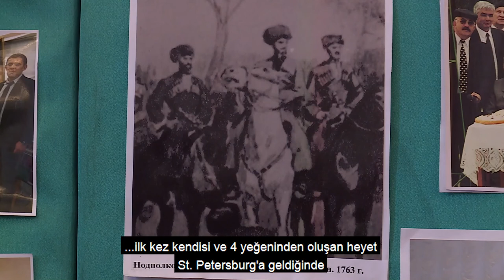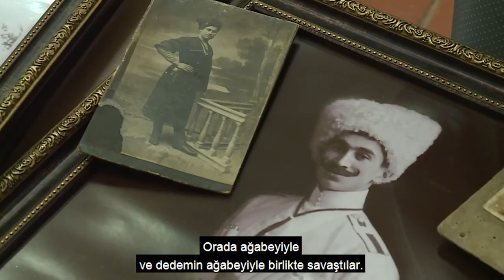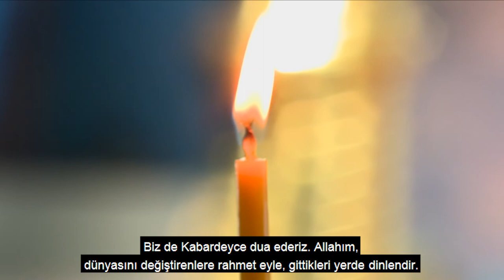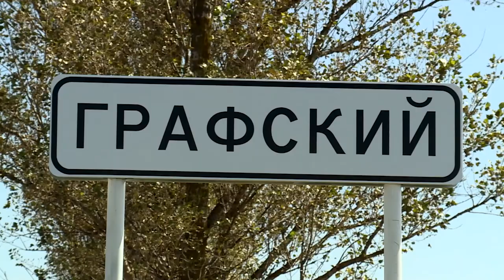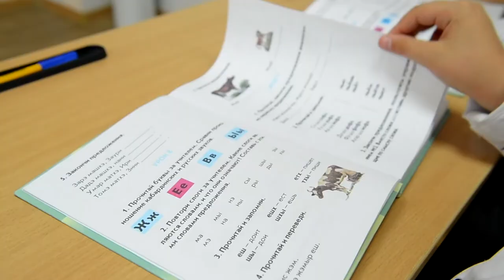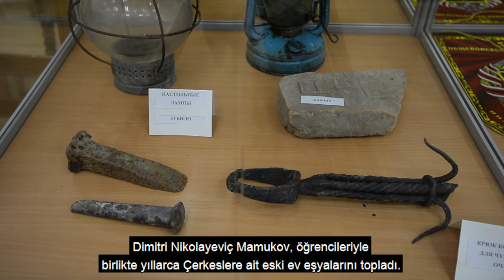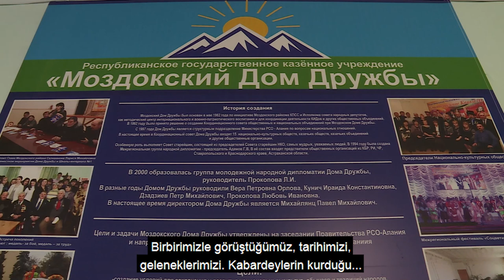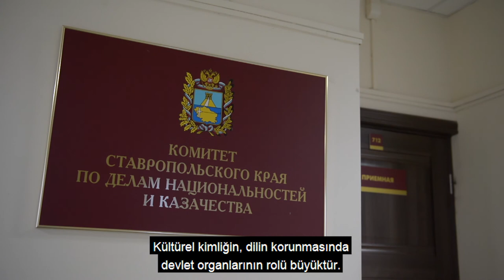Mozdok Kabardeylerinin Asırlık Gelenekleri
Bu belgesel, 250 yıl önce Küçük Kabardey’den ayrılarak Terek Nehri’nin sol yakasındaki Mozdok’a yerleşen Kabardey Prenslerinin ve tebaalarının tarihini anlatmaktadır. Mozdok Adığelerinin günümüzdeki Hrıstiyan Müslüman karma yaşamlarını, inançlarını sergilemekte, kültürlerini, geleneklerini nasıl koruduklarını göstermektedir. Bugün Kuzey Osetya'nın Mozdok bölgesinde ve Stavropol’ün Kursk bölgesinde 6000 Adığe yaşamaktadır.
Film, Stavropol Milliyetler ve Kazaklar Komitesi'nin yardımıyla Çerkes Kültür Merkezi "Adığeler" Başkanı Yuri Şebzuhov’un girişimiyle çekildi.
 Senaryo yazarı ve yönetmen Svetlana Teşeva;
kameramanlar Aleksander Nikanov, Arthur Lautenschlager;
kurgu Arthur Lautenschlager; müzik Angelina Lautenschlager.